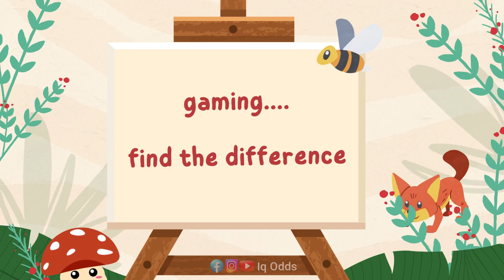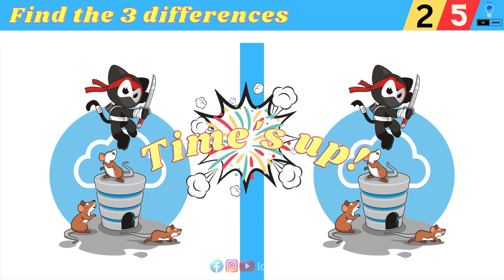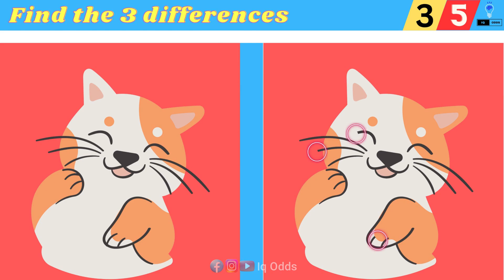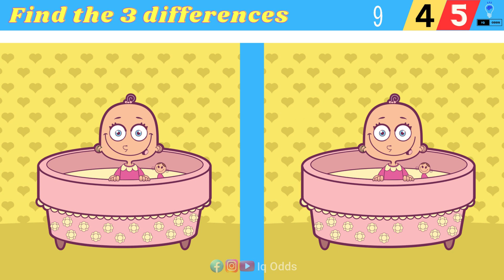Find the Differences🔥& Test Your Brain Power🧠 | दोनों तस्वीरो में अंतर पता करे I IqOdds Episode-97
Spot the Difference |🔥Dono Tasveer May Antar Khoje🧠 | Episode-97

नमस्कार दोस्तों! हमारे चेंनल में आपका स्वागत है |

इस वीडियो में, दिए गए तस्वीरो में कुछ खामिया है | क्या आप उन सबको खोज सकते हैं?

आपको चित्रों की एक जोड़ी पर 60 सेकंड में 3 अंतर खोजने की जरूरत है।

मुझे नीचे कमेंट में बताएं कि आप कितने अंतर खोज पाए |

spot the difference between
find differences
misspelt words
facebook auto suggestion
दोनों में अंतर पता करे
puzzle hindi me
find odd
find the difference between
best spot the difference puzzles

Other Playlsit .